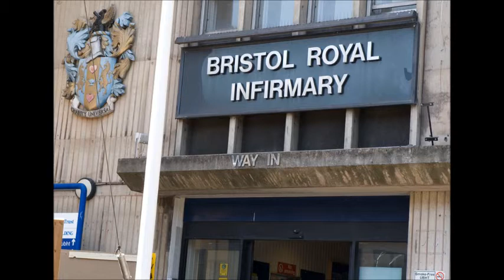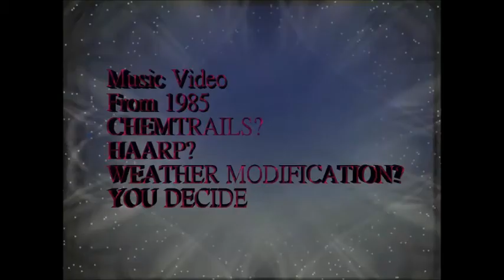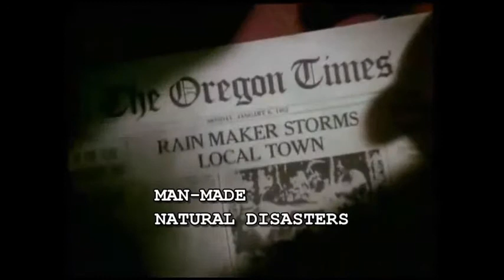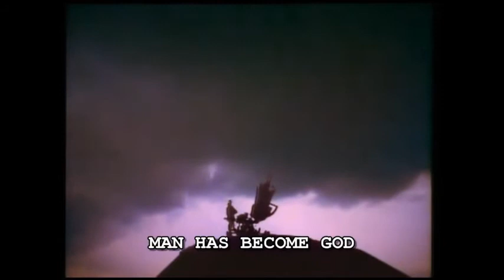Chemtrails and dangers of exposing the Evil and my Hospital visit ,